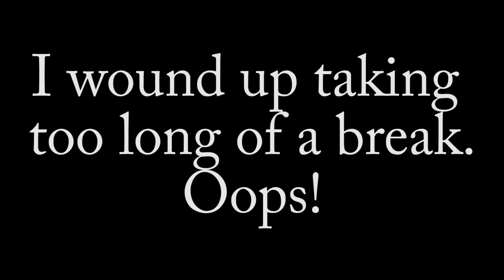Got on a studio camera for the first time!